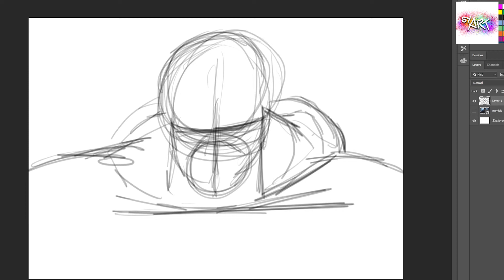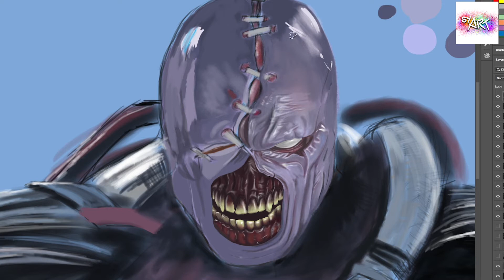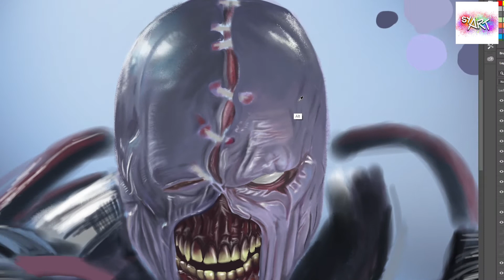DIGITAL PAINTING - Nemesis |Resident Evil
someone from my Instagram suggested me to draw Nemesis Character From Resident Evil.
It took 8 hours for me to Draw this. Hope you guys like this video and share it with your artistic friend.